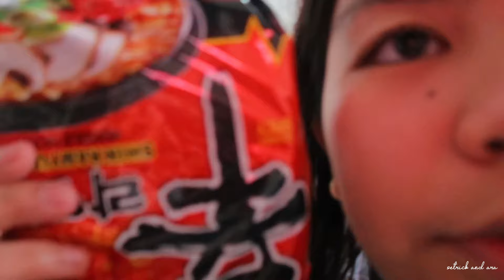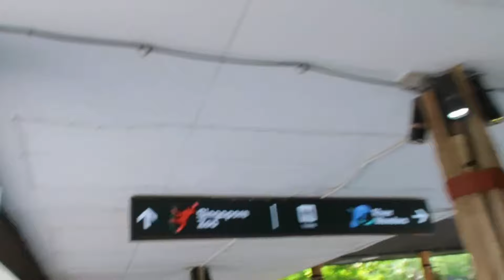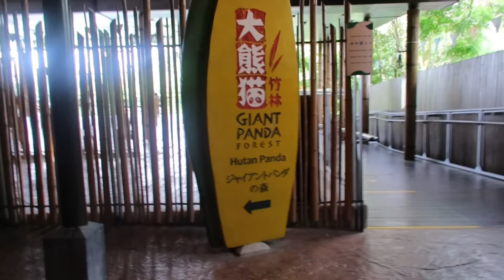Life in Singapore • Loyang staycation + zoo day 🌴🦣 | Setrick & Ara